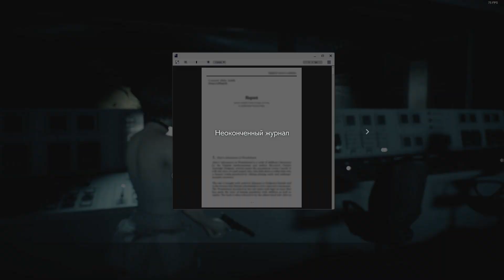RESIDENT EVIL 3_Nice sweetie White Jill_part 2